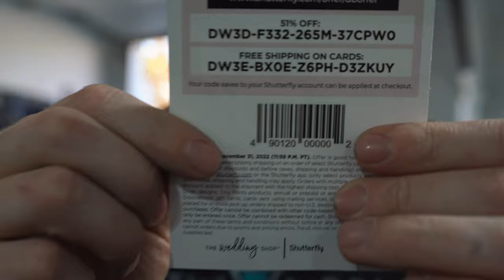Surprising My Friend With Wheels for Her Car!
Because Carissa does a lot for me with apparel, car club stuff, and even jumps in when I need help at events, we decided to return the gratitude by stealing her car and surprising her with a setup of NEW wheels & tires! While we were in there we decided to detail it and then wake her up from a nap to come grab it lol...She had no idea!

I will be posting on Monday & Thursday's at 12PM CST. The streaming channel will be going live on Tuesday's and Fridays at 3PM CST.

Timestamps
0:00 Intro
1:00 Why We're Giving Her Free Wheels
2:10 The Best Wheel Tire Combo For the BMW 4 Series
2:52 The Best Team In The Whole World Arrives
4:53 Surprises in the BMW during interior cleaning
6:30 The Wheels & Tires Are Installed!
7:15 She Is NOT Happy
9:20 Outro